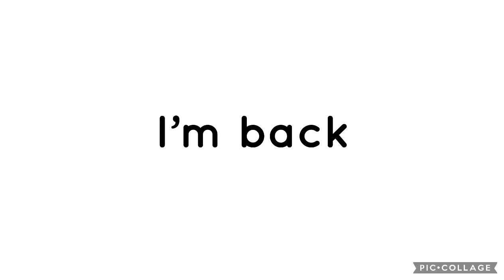Important announcement 21/08/2023